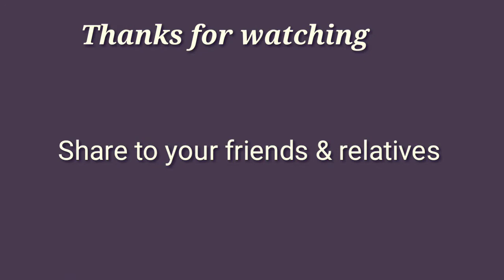How to remove foreign body airway obstruction of adult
FBAO FOR ADULT...
When we are feeling some problems in airway  Due to Any foreign thing during
Breathing then we can say that our respiratory System is becoming restricted…called FBAO 🙆

There are upper and lower airway obstruction. An upper airway obstruction is anything that blocks the back of the mouth or throat, or the nasal passages. A lower airway obstruction is caused by breathing in a foreign body or by severe spasm of the bronchial passages, such as Asthma.

Causes of Airway Obstruction-

💌. Body..\FOREIGN BODY.WMV💥
  ➡.     Tongue
   ➡️    Tissu dama
   ➡️   Acute epiglottis

                      TYPES OF FBAO➡️

  1. PARTIAL AIR OBSTRUCTION

   2. COMPLETE AIR OBSTRUCTION

Partial Air Obstruction (sign & symptom➡️
  ➡️Weak ineffective cough
  ➡️High pitch noise when inhaling
  ➡️Increased respiratory difficulty and may clutch at the throat
  ➡️Cyanosis ( Bluish discoloration of the skin and mucous membrane)

  Complete Air Obstruction     (sign&symptom)  👉

A patient with complete foreign body airway obstruction will not be able to speak and may grasp at his / her throat   (Universal sign of choking). Air movement will be absent.

.Adult FBAO. \clear a foreign body airway 👉💁

Ask “are you choking?”..\CHOKING.WMV
Give abdominal thrusts (chest thrusts for pregnant or obese patients)
Repeat step two until effective.
    (if victims becomes unconscious, go to next step)
 Activate EMS system.
Perform tongue-jaw lift.  If object is visible, do finger sweep.
If object is invisible, do blind finger sweep
Open airway and ventilate.  Reposition patient’s head if necessary.
Give up to 5 abdominal thrusts.
Repeat 05-07 until effective

Infant FBAO

Confirm airway obstruction
Position the

Five back blows, five chest thrusts
Repeat step three until effective
 (If victim becomes unconscious go to next step)
Open the airway, ventilate. Reposition infant’s head if necessary.
Tongue – jaw lift. If object is visible, do finger sweep.
Repeat step five to seven until effective.
If ineffective after one minute, activate EMS system.